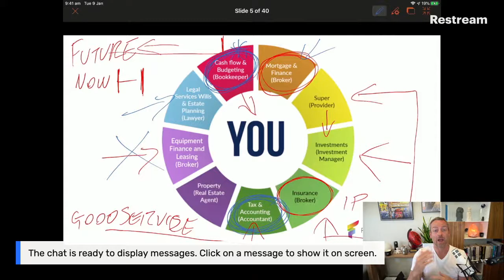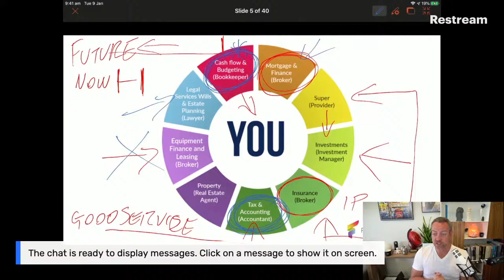Short Strategies for all things Money Episode 1 Building the Future Fund 5:30pm AEDT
Feel like all your focus is on your business and personal life. And you know you ought to focus on build Wealth for the Future.

We call it the Future Fund - Monday Money is all about sharing strategies to build your future fund, so the energy you use today will create a fund to serve you in the future.

For some, the Future Fund is what enables choice, which is one of the keys to freedom